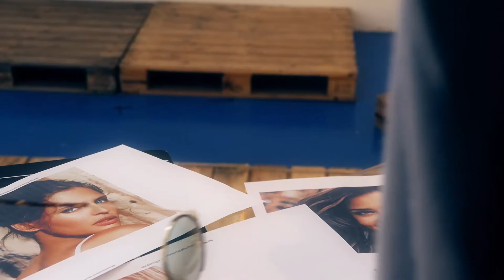In scena con Mil Mil - Perlax